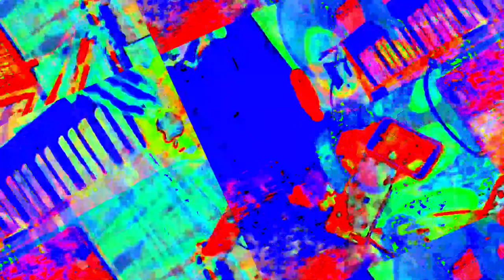[EPILEPSY WARNING] Movie 23 05 29 13h29m53s *Photosensitivity Warning*